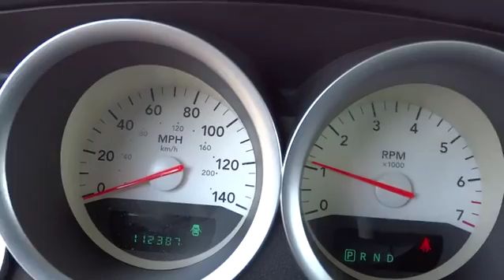2006 Dodge Charger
2006 Dodge Charger
Sherman Dodge:

Sherman Dodge
7601 N Skokie Blvd

*Priced Below Market! ThisCharger will sell fast!* *This 2006 Dodge Charger *Please let us help you with Finding the ideal New, Used, or Certified vehicle, - Getting the best prices and incentives available and  Explaining purchase, lease, and financing options.* *Sherman Dodge Chrysler Jeep RAM prides itself on value pricing its vehicles and exceeding all customer expectations! The next step? Give us a call to confirm availability and schedule a hassle free test drive! We are located at: 7601 N. Cicero Ave, Skokie, IL 60077.*